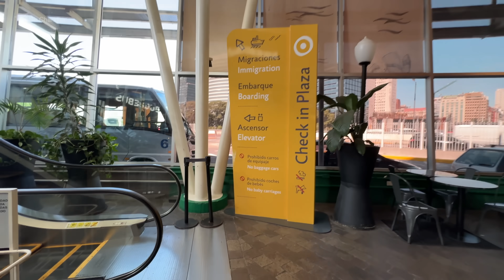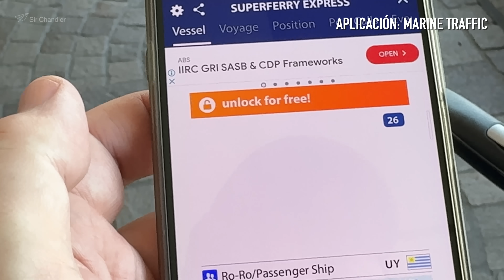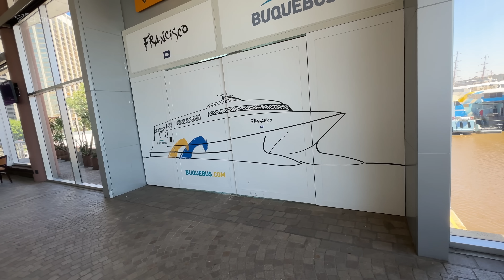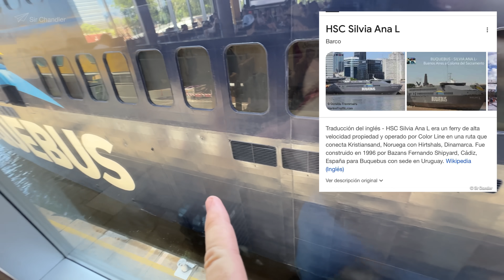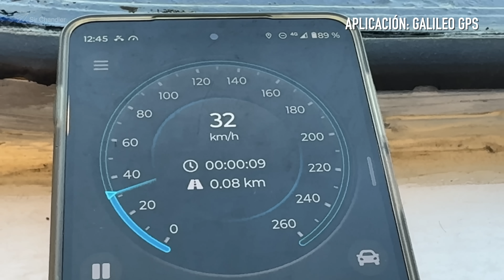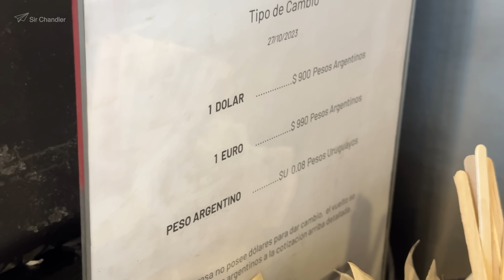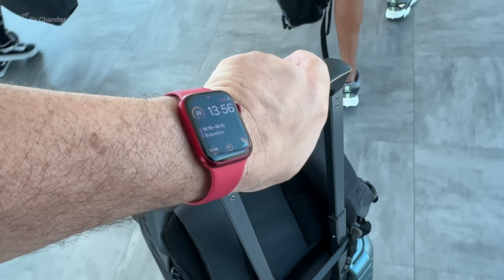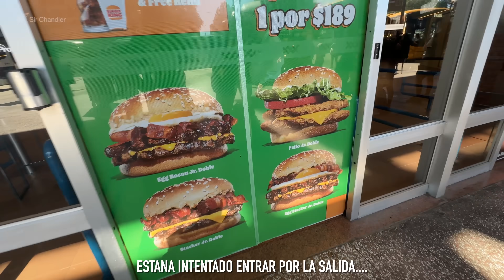BUENOS AIRES 🇦🇷 🇺🇾 MONTEVIDEO EN ⛴️ FERRY + BUS 🚐 VÍA COLONIA (BUQUEBUS)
Viaje hecho en enero 2024 entre Buenos Aires y Montevideo, usando la opción de ferry a Colonia y luego un bus hasta la capital de Uruguay, Montevideo

00:00 presentación
00:19 la terminal de Buquebus
00:33 la descripción del viaje
01:13 seguridad y migraciones
01:51 sala de embarque
03:05 el Eladio Isabel abandonado e intimado a retirar
03:46 otros barcos de Buquebus
04:50 llamados para embarcar
05:09 aplicación para ver los barcos
06:36 la fila que se arma
07:00 llega el barco Silvia Ana
10:50 el proceso de embarque
11:45 subiendo al Silvia Ana
12:05 ubicándome en un asiento
13:06 saliendo del puerto de Buenos Aires
13:59 la velocidad del barco
14:38 el free shop
15:49 bar con comidas
17:28 arribo a Colonia
18:06 desembarco
18:57 puerto de Colonia
19:38 los buses para llegar a Montevideo
20:27 llegando a la terminal Tres Cruces
21:25 final